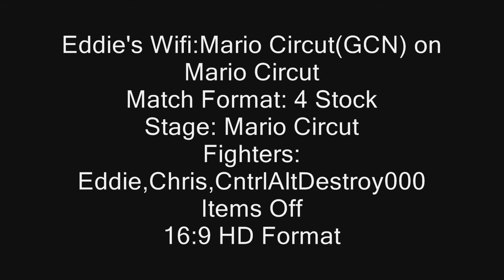Eddie's Video Poll #2(Voting Closed)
Welcome to the 2nd Video poll voting will comence now and end on thursday at 10pm pst